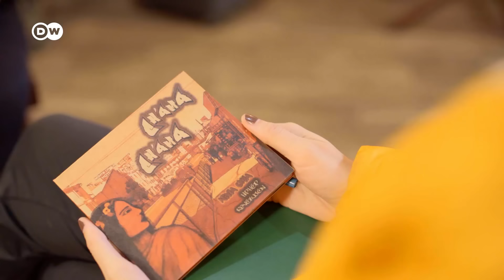Nina Uma: la rapera boliviana que canta en tres lenguas I Fuerza Latina DW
La palabra ch´ama significa fuerza en aimara, explica Nina Uma: "La idea es que pueda llenar de fuerza a la gente que la escucha" 🔥
La rapera boliviana Nina Uma en acción, en Fuerza Latina DW, cantando en aimara, quechua y español para que su mensaje llegue a toda la gente.